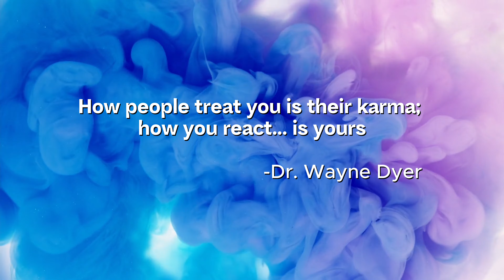LOST YOUR JOB? it will be OK (My experience losing my job)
Join me on this motovlog journey as I share the story of how I lost my job, but it turned out to be the best thing that ever happened to me. While doing some urban exploring, I discuss how I overcame the challenges, and how you can too if your going through the same thing, or any life challenge. I found new opportunities, and ultimately turned a negative situation into a positive one. Get inspired and motivated as I ride through the ups and downs of life, proving that sometimes setbacks can lead to even greater success. Don't miss out on this uplifting and empowering tale of resilience and growth!

MSF Learning materials and MOTOJITSU’s books are linked below! The more you know the safer you will be and the safer you are, the more FUN you will have!

RECOMMENDED MSF Rider safety/learning: (motorcycle safety for new riders)

NOTE: I greatly appreciate every view, comment and like. I would love to grow this community and supporting me in anyway will help in this goal. Support me in bringing this vision to reality. Either way I want to express my humble gratitude for the support. Thank you!

**I will not include a link to NBT Clothing even though I currently wear their products I can NOT in good faith recommend them to any riders. Look for my NBT video for an honest review on their products** (video link coming soon)

If for you, like others, prefer to not buy from Amazon, I have also provided a RevZilla link (a small US based business) where every bit of gear I use is available as well.

REVZILLA Home Page: (Home page link to browse for any products you please)

AMAZON Home Page: (Home page link to browse for any products you please)

HELMET:
(Shoei rf-1400):

RIDING GLOVES:
(Sedici)

(100%) -Hydrophobic - For Rain/Cold weather

RIDING SHOES:
(Freeform)

(Alpine stars) – Sektor Vented Shoes

RIDING BACKPACK: (Highly recommend OGIO brand)
(OGIO REV)

WINDSCREEN: Zero Gravity (Double Bubble)

HONDA POLISH (you NEED this if you ride, TRUST ME, cleaning bugs off of helmet and also for the bike in between)

SECURITY/ANTI-THEFT:
(Brake disc lock with high decibel alarm)

FILMING EQUIPMENT:
Microphone: (DJI MIC 2)
Action Camera: (DJI ACTION 4)
Cold-Shoe Mount (for DJI MIC Receiver mount on helmet)